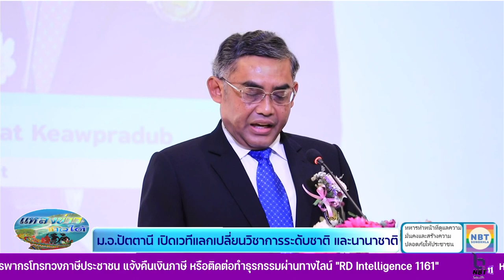มอ ปัตตานีเปิดเวทีแลกเปลี่ยนวิชาการระดับชาติ และนานาชาติ